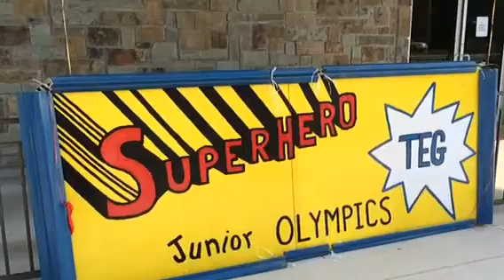Super Junior Olympics at Texas East Gymnastics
Thanks to all the hard working coaches that makes this event so great! The kids rock too! Thanks parents, friends and family members for coming out to support your young athlete!